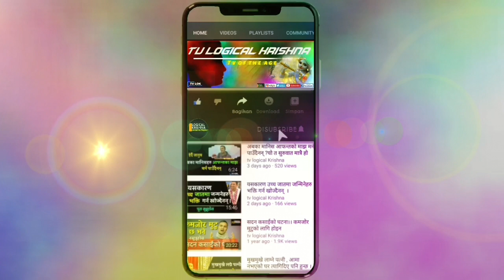हनुमानले गरुडजीलाई किन पुच्छरले बाँधेर द्वारका फालिदिनुभयो ? इष्ट निष्ठा प्रसङ्ग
यदि हजुरहरु पनि नेपाली भाषामा भगवाद्गिता  लगाएतका शास्त्रहरु पढेरआफ्नो जीवनमा आमुल परिवर्तन ल्याउन चाहनुहुन्छ भने कृपया हामीलाई कमेन्ट गर्नुहोला वा whatts app - 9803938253 मा सम्पर्क राख्नुहोला |
कृपया भिडियोको कुनै पनि अंश अन्यत्र रिअप्लोड नगरिदिनुहोला 🙏 साथै 📢हाम्रा अरु उत्कृष्ट सुमधुर नेपाली भजनहरु सुन्नका लागी तलका लिंकमा click गर्नुहोला 👇️👇️👇️👇️👇️👇️👇️👇️👇️👇️👇️

यश दिव्य च्यानलको निरन्तरताको लागि आफ्नो अमूल्य सहयोग अर्पण गर्न चाहनुहुने महानुभावले निम्न बैंक अकाउण्टमा रकम जम्मा गराइदिनसक्नुहुन्छ ।

Everest bank
Account number -
branch-golfutar
ac name-Nirmal Sapkota

 यदी हजुरहरुलाई हामीसङ्ग कुनै पनि आध्यात्मिक प्रश्न सोध्नु छ भने कृपया तलको facebook page मा गएर message पठाउन सक्नुहुन्छ ।
 यदी हाम्रो यस भक्ति अभियानबाट हजुर प्रभावित हुनुहुन्छ भने हामी अगाडि बढ्न मद्दत गर्न सक्नुहुन्छ । Everest bank Account number - branch-golfutar ac name-Nirmal Sapkota 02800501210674 Esewa Id -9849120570 Name -Nirmal Sapkota